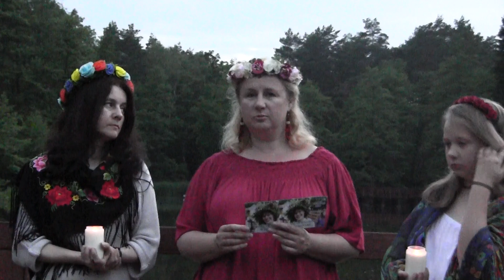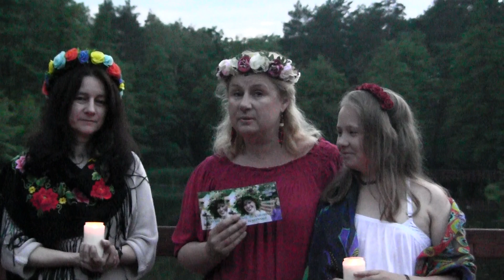VIII Noc Świętojańska w Tenczynku - co jeszcze w programie?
Wydarzenie jest realizowane przy wsparciu finansowym Powiatu Krakowskiego oraz Gminy Krzeszowice.